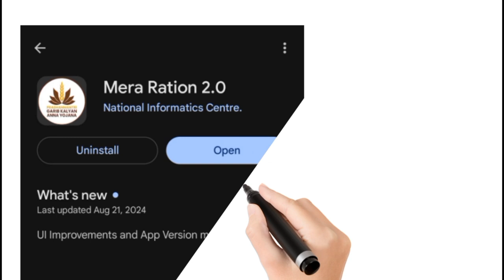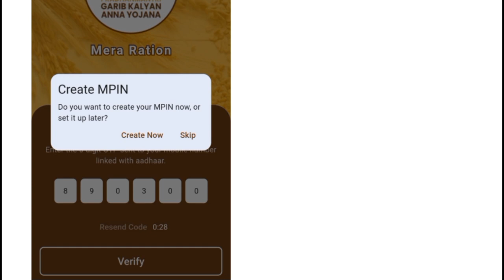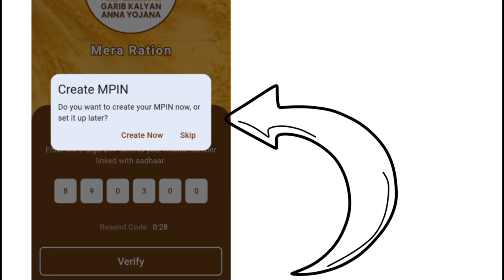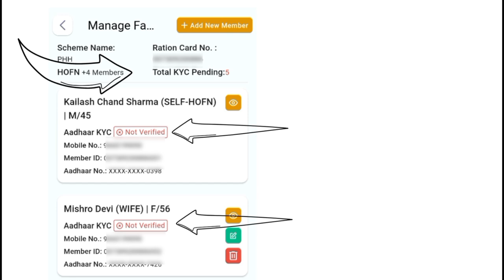Ration Card e-KYC Status Online check | Ration Card ekyc status kaise check kare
Ration Card e-KYC Status Check Online | Ration Card ekyc status kaise check kare | Ration card ekyc

Topic Covered
Ration Card E-KYC Status Online Check
Ration Card e KYC Status Check Kaise Kare
ration card ekyc status check kaise kare
How to check ration card ekyc status online

1. How to set MPIN for yono sbi ||YONO sbi के लिए MPIN कैसे सेट करें |HOW TO GENERATE MPIN FOR YONO SBI

4. How to pay lic premium through credit card | how to pay lic premium online 2021| Lic payment